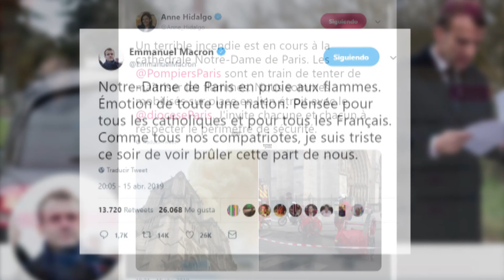El fuego devora la Catedral de Notre Dame de París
Un incendio de importantes proporciones está devastando la Catedral de Notre Dame de París sin que por el momento los bomberos hayan podido hacer nada para frenar el avance de las llamas, que afectan ya a gran parte del tejado.